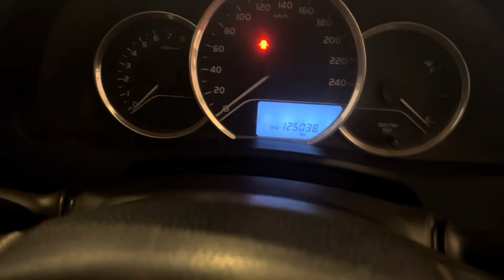Toyota Corolla GLI 2019 | Price & Features |sanghr Makkah motors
toyota corolla design 2023

gr corolla 2023

corolla zr 2023

2023 toyota corolla se

gr corolla

toyota corolla 2024 pakistan

corolla xli

corolla car

honda city pakistan

toyota chr

cars in pakistan 2023

mehran car modified in pakistan

indus corolla

cheapest car in pakistan

Karan motors
Car for sale Pakistan